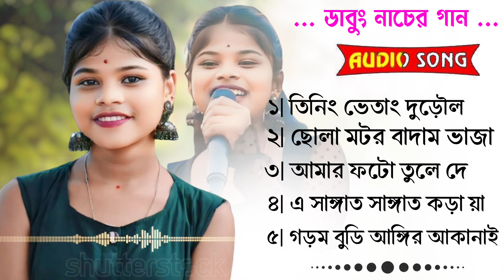Dipanjali mandi santali nonstop song || Santali video 2024 || new santali program video 2024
new santhali program video
new santhali song
new santali function song
new super rajdhani orchestar
new super rajdhani musical group
jhakas music band
sagen sakam orchestar
sagen sakam arkestar
new arkestar song santali
hr sereng
নিউ সান্তালি ফানসান সং
নিউ সান্তালি ফাংশান গান 2023
সান্তালি ফ্যানসান গান
ভাইরাল গান সান্তালি
নিউ সুপার রাজধানী অর্কেস্ট্রা
ঝাকাস মিজিক ব্যান্ড